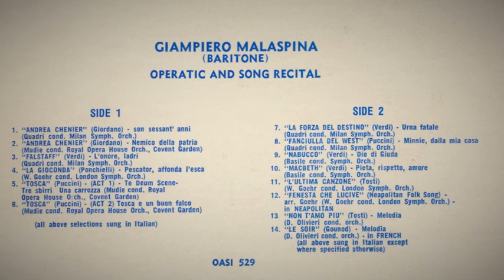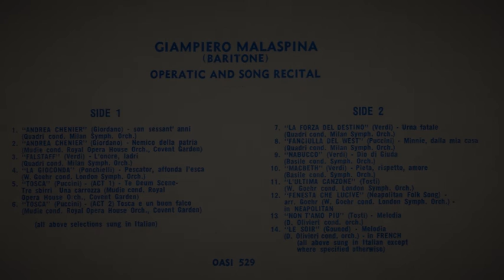Minnie dalla mia casa | Giampiero Malaspina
La Fanciulla del West (Puccini) - Minnie, dalla mia casa son partito
Giampiero Malaspina
Orchestra di Milano della RAI
Argeo Quadri